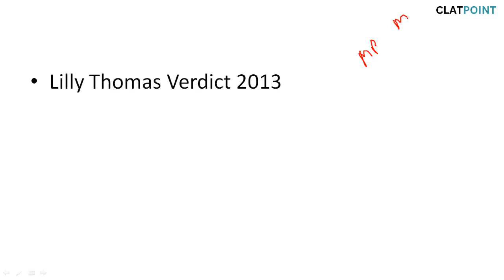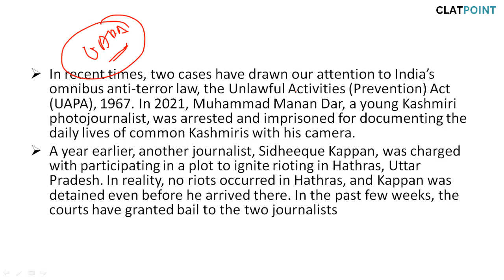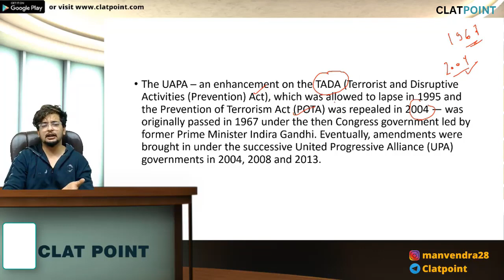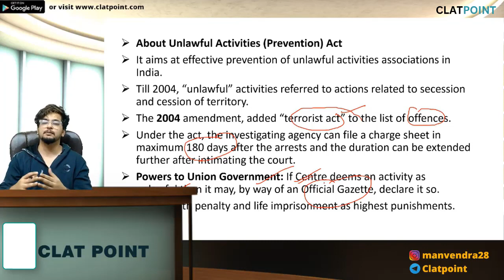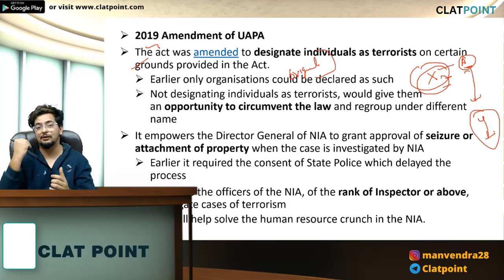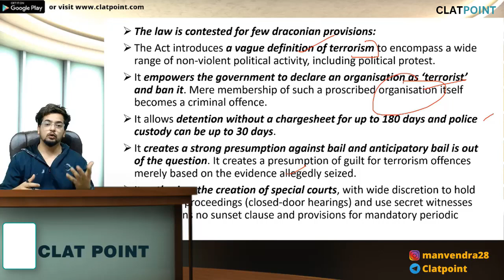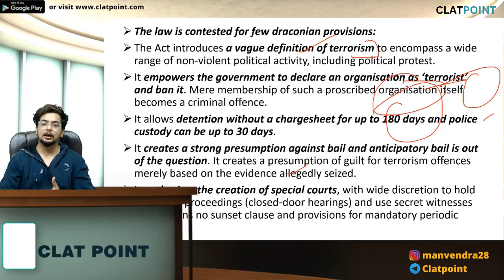The Hindu Analysis,21st February2023 - UAPA, LAKSHADEEP MP Disqualification -CLAT POINT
The Hindu Analysis,21st February2023 - UAPA, LASKSHDEEP MP Disqualification -CLAT POINT

Timecodes
0:00 - Introduction
0:27 - Verbal and Physical abuse among domestic workers
2:24 - Disqualification of Lakshadweep's MP
7:28 - What is Unlawful Activities Prevention Act and it's news